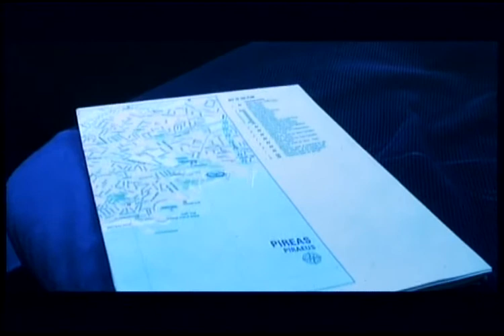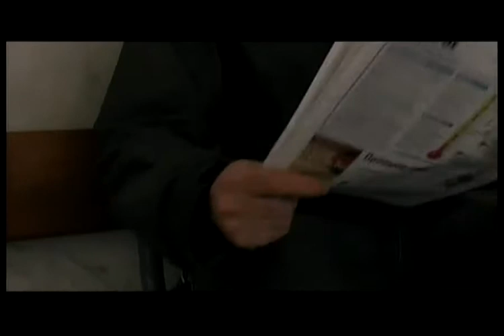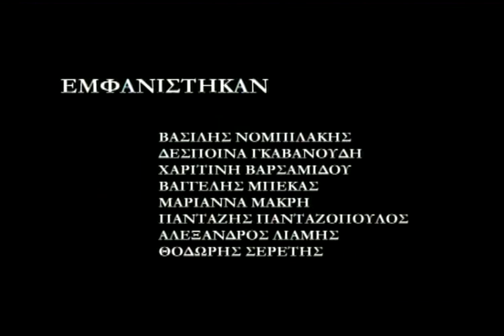VENTETA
A brief chronicle of a revenge in 3 one-takes.
Actors: David Mayaldadge, Fanis Mylonas
co-directed by
Angelos Aletras, Nikos Trachanas, Fotis Skourletis